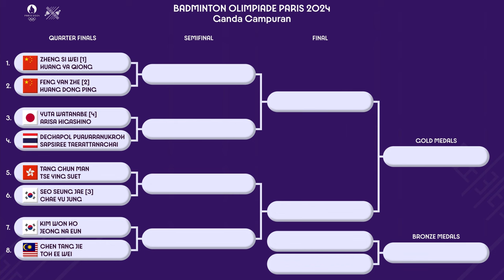DRAW & JADWAL PEREMPAT FINAL BADMINTON OLIMPIADE PARIS 2024 GANDA CAMPURAN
Draw & Jadwal Perempat Final Badminton Olimpiade Paris 2024 Ganda Campuran Hari Kamis, 1 Agustus 2024 Pukul 00:30 WIB Live Vidio.com